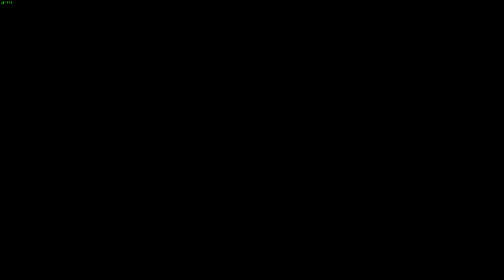Grand Theft Auto 5 Lets Play Part 1 Simeon Is A Fraud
Welcome to the new series on the channel Grand Theft Auto 5 single player let's play!!!

Sorry guys i had some audio problems the last 12 minutes but they will be fixed for Part2.